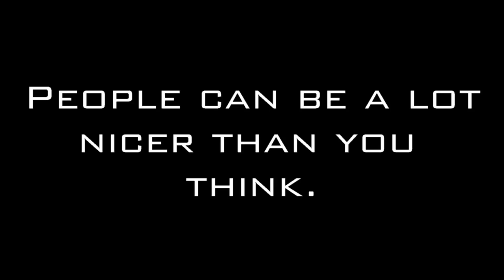➤ COLLAPSING in PUBLIC in SCOTLAND!! ➤ SOCIAL EXPERIMENT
What Happens when you Collapse in Public in Scotland? - Steven and Gabriel Show you!
 ✔- The responses in this video are completely real - no actors where used to fake responses.